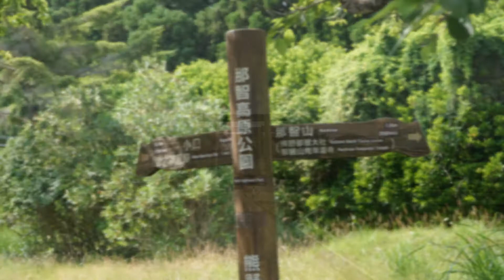Kumano Kodo - Nakahechi Route